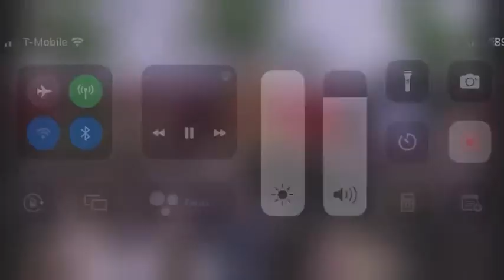rest in peace Jay briscoe Mark briscoe speaks at Jay briscoe funeral